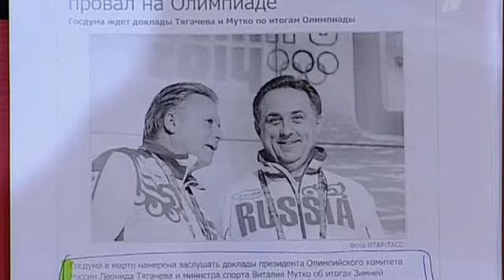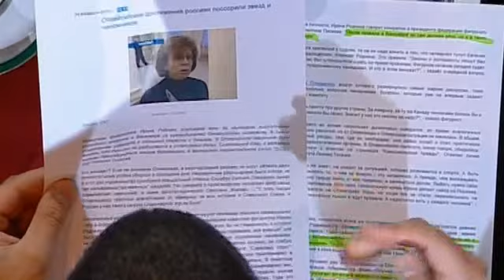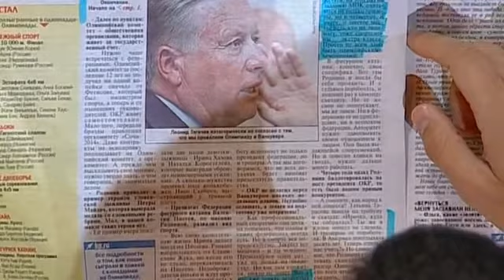Прожектор 055 Олимпиада cut